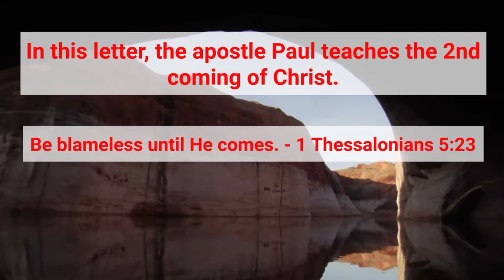Who wrote the Book of 1 Thessalonians and when?